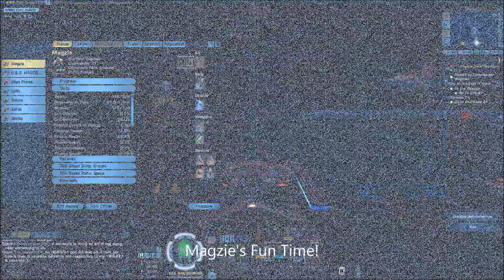Magzie's Trekkie Adventures! E:18 The Planet Killer!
Commander Magzie tooks on the Planet Killer and all his power.  To bad they will not let us keep the Klingon Ship.  rofl